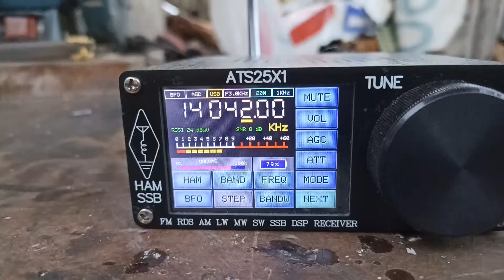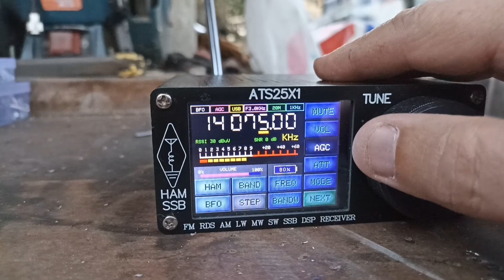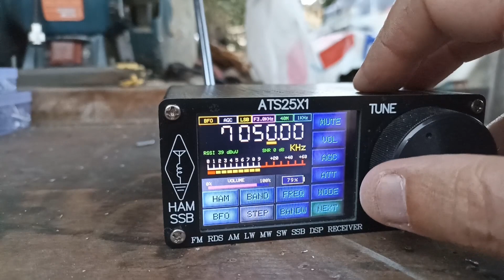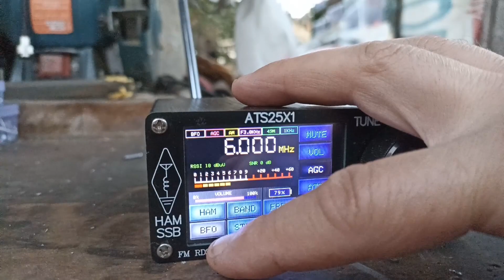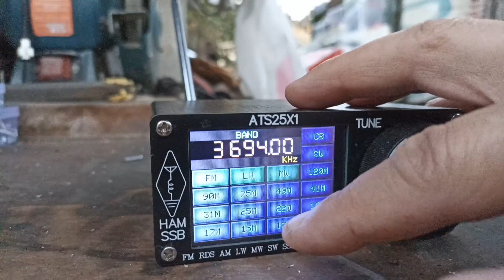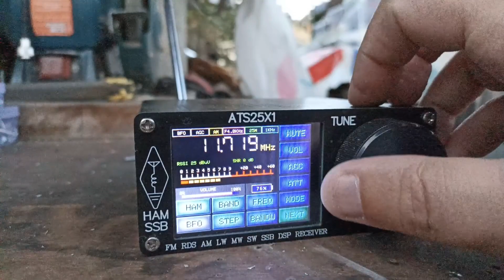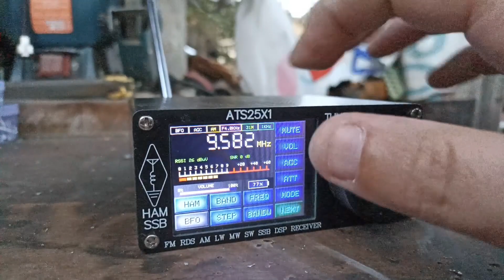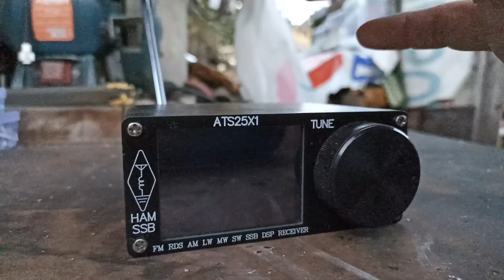Ремонт и обзор приёмника ATS25X1